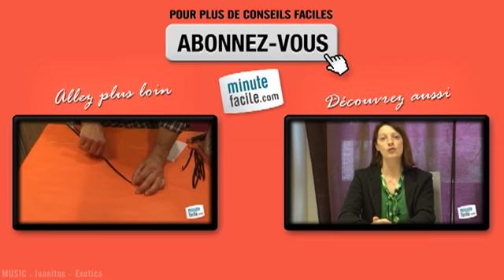Cuisine : Recette de beurre maître d'hôtel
Comment faire du beurre maître d'hôtel ? Vous appréciez les plats accompagnés de beurre maître d'hôtel ? Vous voulez avoir ce beurre dans votre réfrigérateur ? Préparez-le vous même en suivant ces conseils.

Stéphane Blanchet, de l'atelier de cuisine Initiation Gourmande (Initiationgourmande.com), vous donne tous ses conseils et astuces pour préparer chez soi du véritable beurre maître d'hôtel.